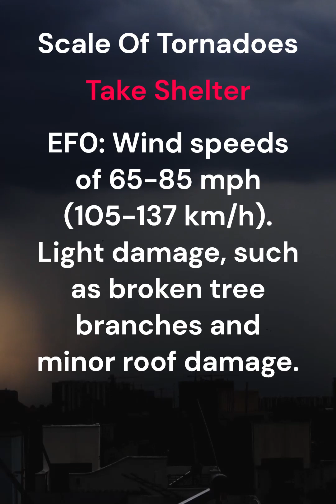Scale Of Tornadoes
Take Shelter

The Enhanced Fujita Scale (EF-Scale) is a rating system used by the United States National Weather Service (NWS) to classify the intensity of tornadoes. It was introduced in 2007 as an upgrade to the original Fujita Scale, which was developed by Dr. Ted Fujita in 1971.

The EF-Scale measures the intensity of a tornado based on the damage it causes. The scale ranges from EF0 to EF5, with EF0 being the weakest and EF5 being the strongest. The scale takes into account factors such as wind speed, the size and weight of objects that are picked up and thrown by the tornado, and the type and extent of damage to structures.

Here are the characteristics of each EF scale category:

EF0: Wind speeds of 65-85 mph (105-137 km/h). Light damage, such as broken tree branches and minor roof damage.

EF1: Wind speeds of 86-110 mph (138-177 km/h). Moderate damage, such as broken windows and damage to roofs, siding, and gutters.

EF2: Wind speeds of 111-135 mph (178-217 km/h). Considerable damage, such as major roof damage, collapsed walls, and overturned mobile homes.

EF3: Wind speeds of 136-165 mph (218-266 km/h). Severe damage, such as entire stories of buildings destroyed, trains overturned, and cars thrown.

EF4: Wind speeds of 166-200 mph (267-322 km/h). Devastating damage, such as well-constructed homes leveled, large buildings with weak foundations destroyed, and cars thrown significant distances.

EF5: Wind speeds over 200 mph (322 km/h). Incredible damage, such as entire neighborhoods destroyed, well-built homes swept away, and cars thrown more than 100 yards (91 meters). EF5 tornadoes are extremely rare.

It's important to note that the EF-Scale is not a perfect indicator of the destructive power of a tornado. Factors such as population density, building construction, and time of day can all affect the damage caused by a tornado, even if its wind speed remains the same. Nevertheless, the EF-Scale provides a useful framework for understanding and classifying tornadoes.